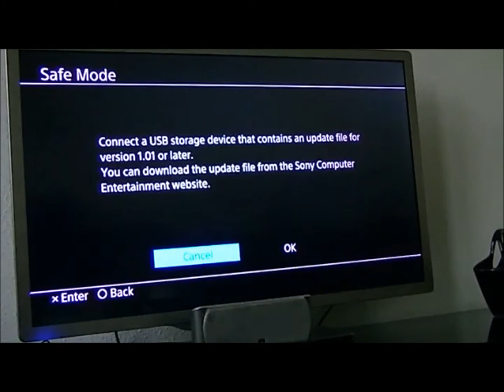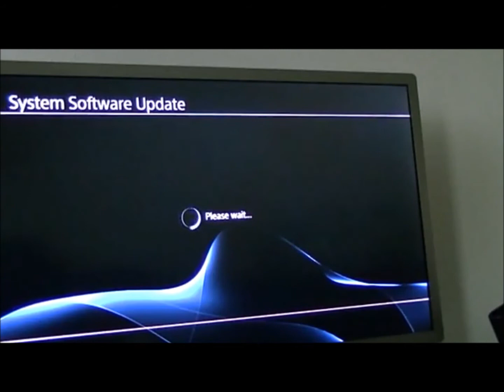Sony Playstation 4 big update!!!